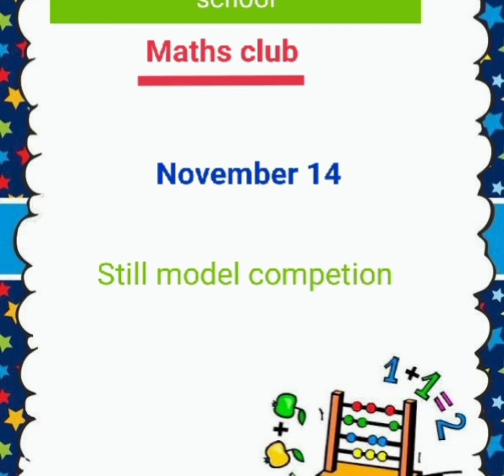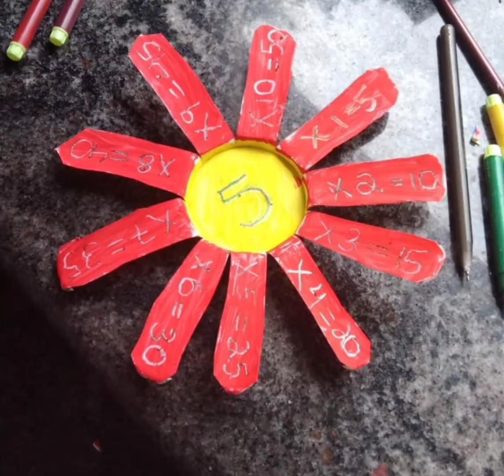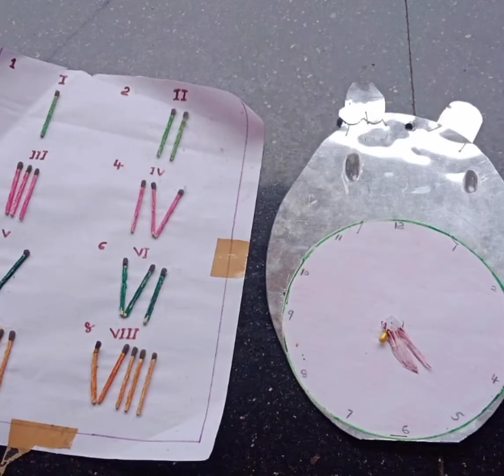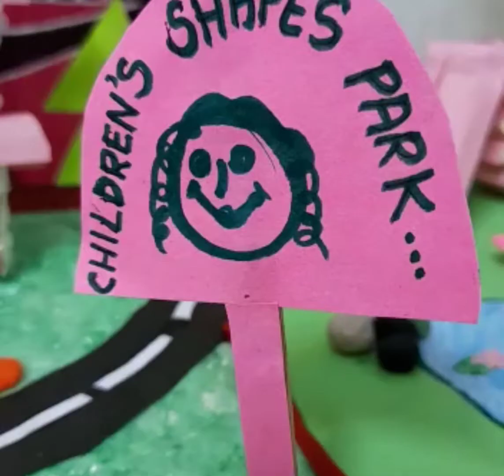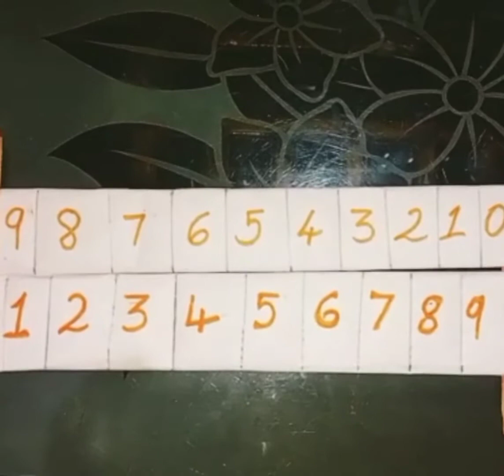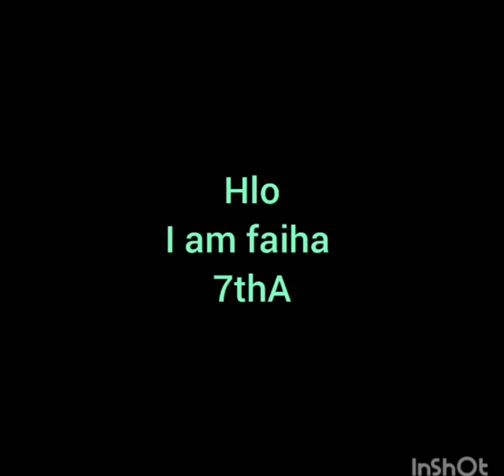Maths still model competition#Maths club#November 14